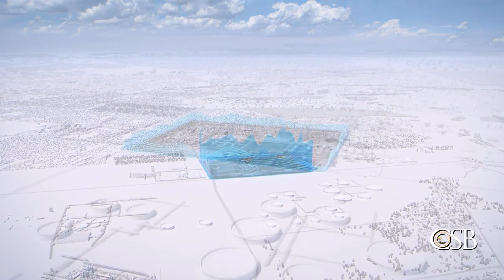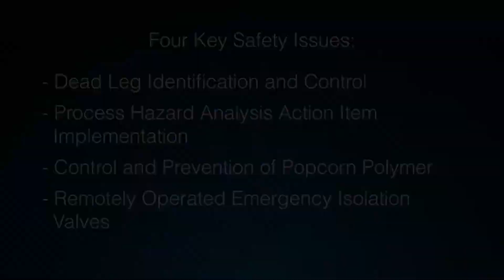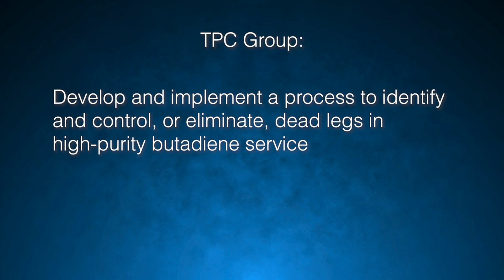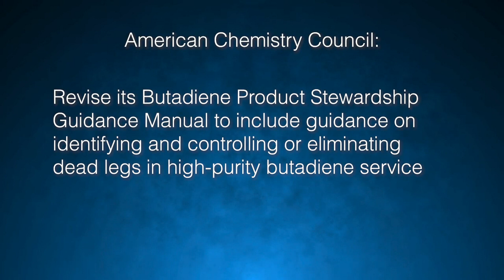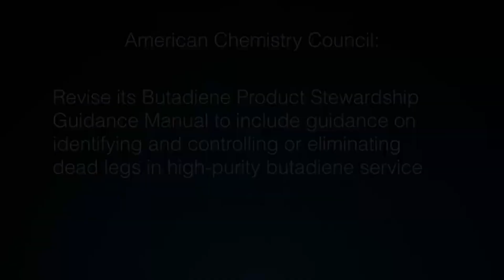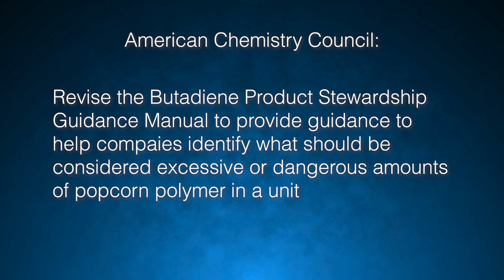The Danger of Popcorn Polymer: 2019 incident at the TPC Group Chemical Plant in Port Neches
The U.S. Chemical Safety and Hazard Investigation Board (CSB) has released a new safety video on the investigation into the TPC plant explosions.